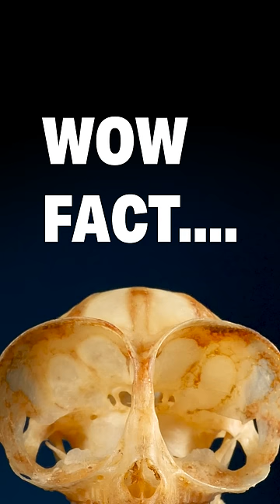Tarsiers Have Enormous Eyes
This is Tarsier.